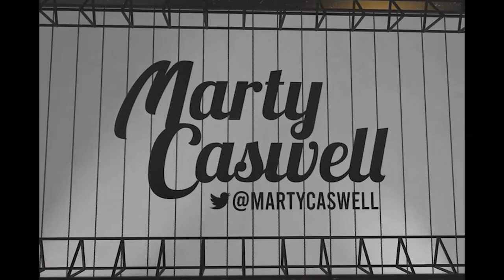Craig Stammen on struggling team, finding a way & why Padres have no excuse as they prep for Dodgers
Padres pitcher Craig Stammen on the struggling team, hopeful return of Chris Paddack and Yu Darvish, working with Ryan Weathers and why the Padres have no excuses as they get set to welcome the Los Angeles Dodgers.